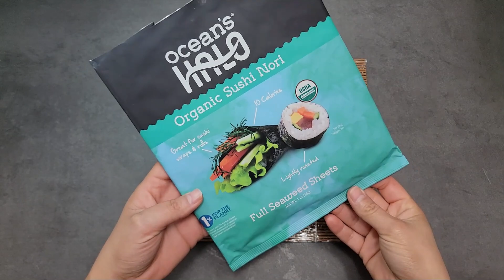🍣 Sushi / Receta de Cuaresma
Asi de sencillo y facil se prepara un rico sushi con su respectiva ensalada de surimi y toque de picante.